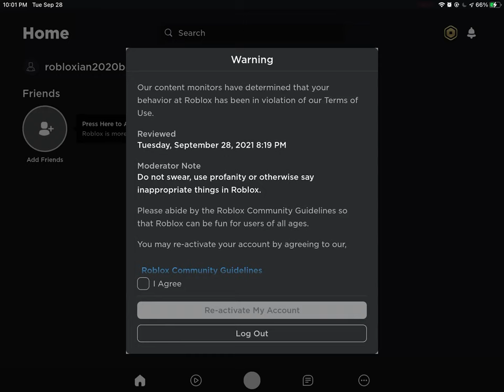Roblox did this to my account For the first time!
Roblox you are going to far!